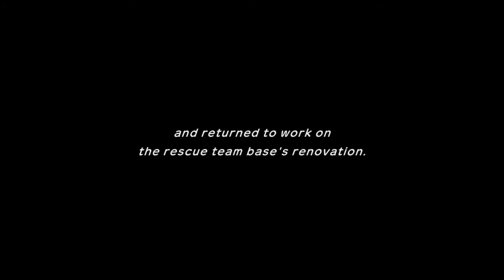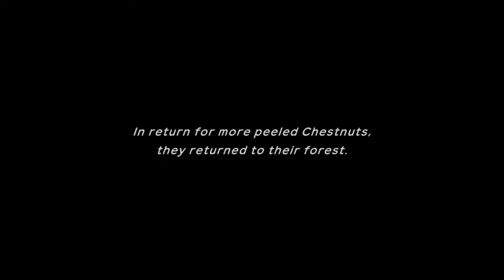Pokemon Mystery Dungeon Rescue Team DX Episode 38: Charmander Base - Nightmare Dragon Gaming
Now it's really my house